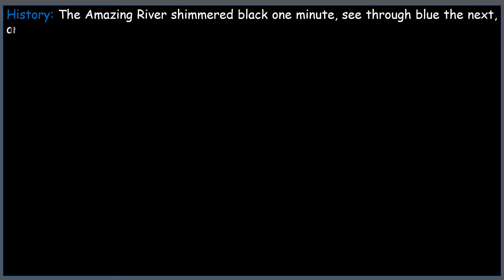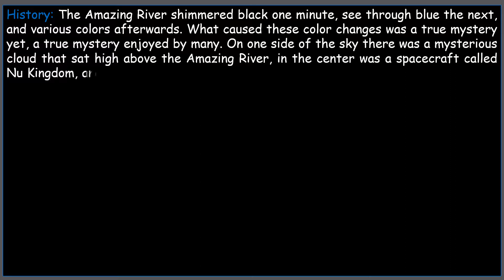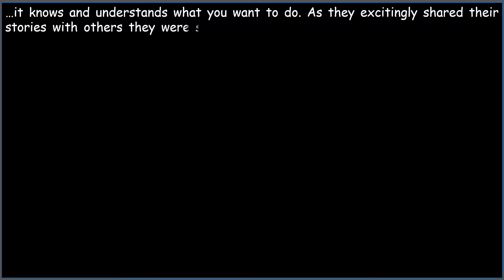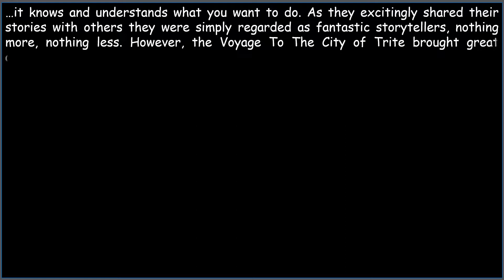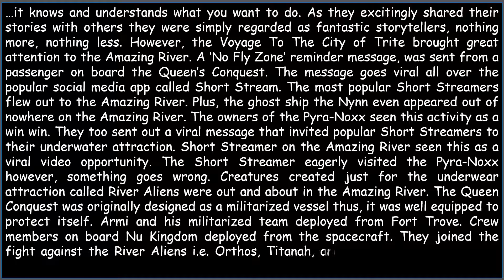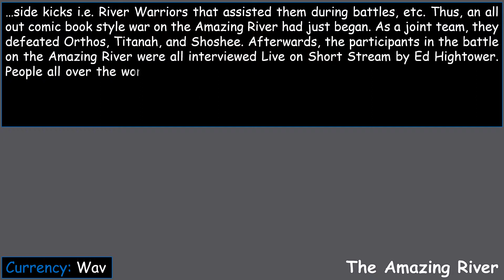The Amazing River | Stories | Short Story Universe | Vandale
The Amazing River – The Amazing River shimmered black one minute, see-through blue the next, and various colors afterward. What caused these color changes was a true mystery yet, a true mystery enjoyed by many. On one side of the sky, there was a mysterious cloud that sat high above the Amazing River, in the center was a spacecraft called Nu Kingdom, and a portal sat on the other side of the sky. There was an underwater home in the shape of a pentagon that many thought was a military base. Watch the vid and learn more fantastic facts about the Amazing River. Get Ready To Laugh, Cry, And Think.  -Vandale

► TIMESTAMPS

► COLLABORATE With Short Story Universe:
Can you sketch, create CGI animations, draw fantasy or comic book characters, cityscapes, etc? If you are 13 and over, then share your content on the Short Story Universe FaceBook Your shared content on the Short Story Universe’s FaceBook page brings lots of traffic to Short Story Universe on YouTube.com. Plus, your shared content on the Short Story Universe’s FaceBook page creates an even bigger name for you and your brand/company. As you can see there are lots of characters, cities, locations, businesses, etc. within the Short Story Universe. This universe is an amalgamation, meaning there’s a bit of everything going on within the Short Story Universe. Thus, it takes fantastic sketches, brilliant CGI, and perfectly detailed cityscapes to create that media frenzy that captures the world’s attention to a new comic book universe. It's My Time! It's Your Time! It’s Our Time To Shine! Let’s Collaborate